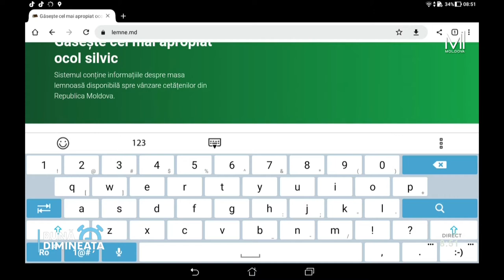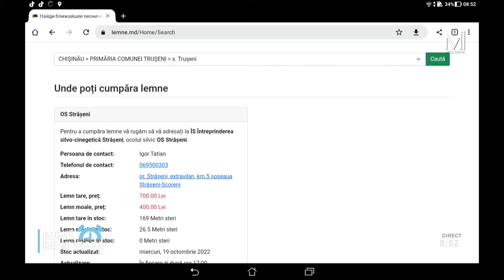Iulian Mamai, director adjunct Agenția Moldsilva, la Moldova 1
Iulian Mamai, director adjunct Agenția Moldsilva, ne vorbește despre plantarea de toamnă a copacilor.